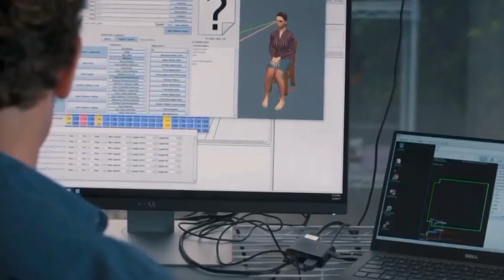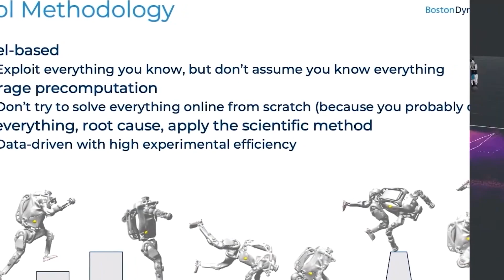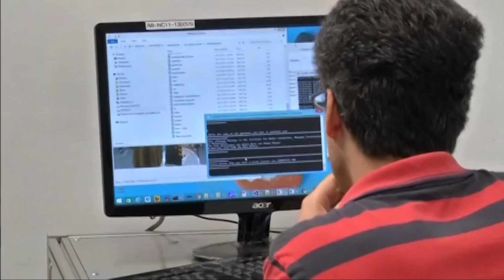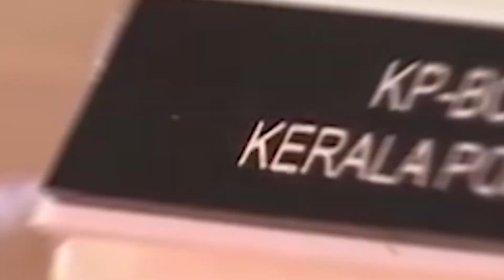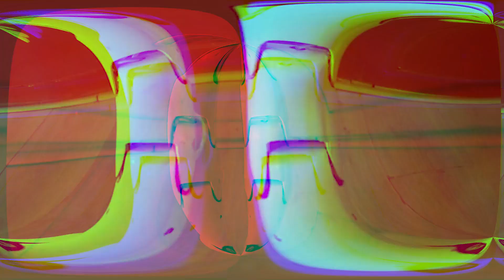TOP 10 Humanoid Robots 2022 JUST REVEALED!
For a long time, Robots, or rather the concept of mechanical humans have been the thing of science fiction and no one would have ever believed that a human-like machine could ever exist that could perform any task and function just like a normal human being.